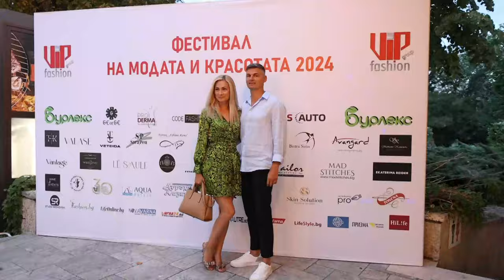Фестивал на Модата и Красотата 2024 Ден 1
Гледайте ексклузивни кадри от първия ден на Фестивал на Модата и Красотата 2024 във Варна.